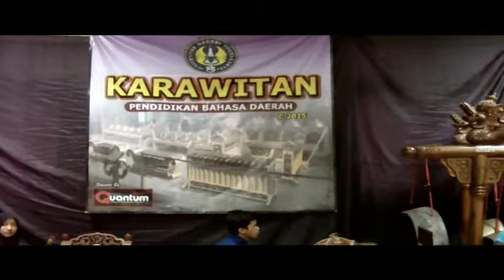kebo giro Karangmalang lawas